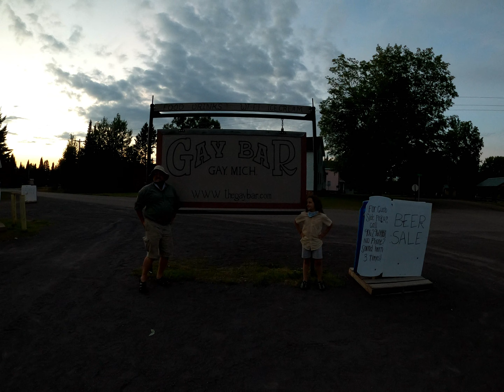2020 8-8 Stamp Sand Side by Side ride to the Gay Bar and back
While in the Keweenaw Peninsula I took my side by side for a ride down the stamp sand beach in Grand Traverse Bay.  This is the location of the Mohawk Stamp Mill, near Gay, Michigan.  The stamp sands extend for over 7 miles along the shores of Lake Superior.  I  was given some tips for driving, foremost of which was to avoid any water.  It mixes with the stamp sands and turns it into bottomless quicksand.  On our return from the Gay Bar I started playing around closer to the lake and hit a few dunes of stamp sand and got stuck.  I tried to use my home-made pull-pal ground anchor but it never got any purchase in the stamp sands.  I was able to shovel out the back enough to drive back out and free myself.   It was a memory that I will cherish for a long time.